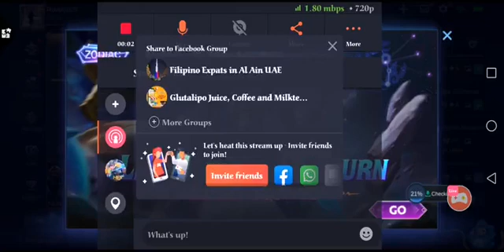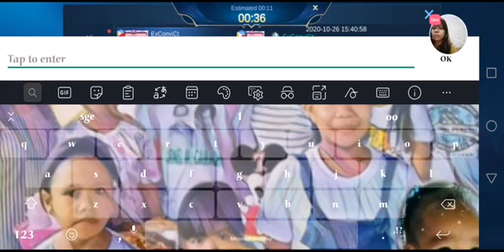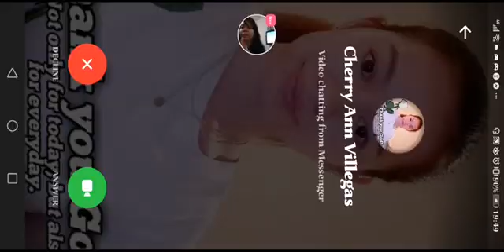MIYA Gameplay in Rank Game | Mobile Legends Bang Bang | RovelynB Gaming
Thank you so much, keep safe and God Bless us all!